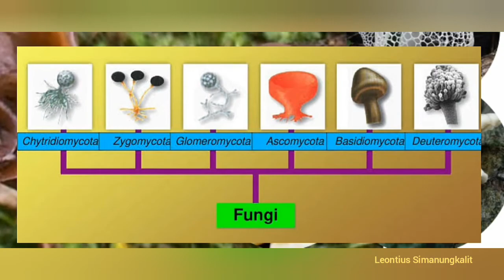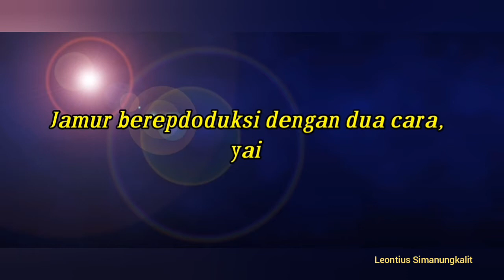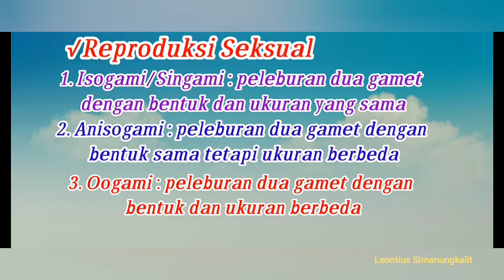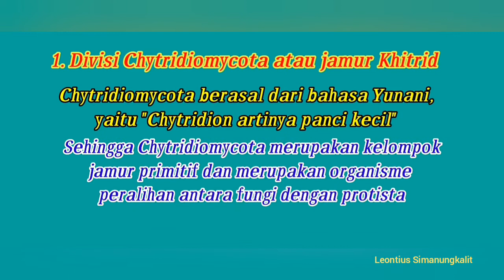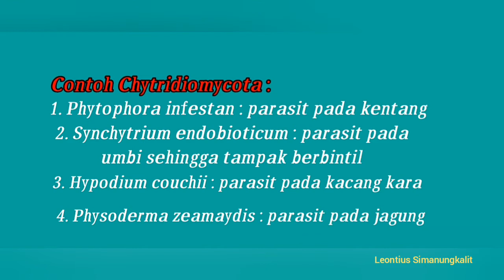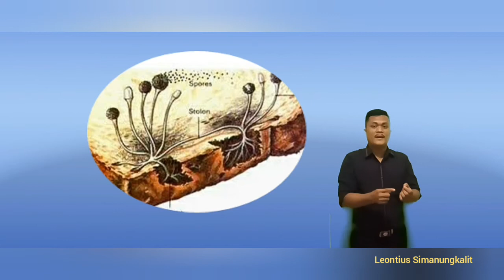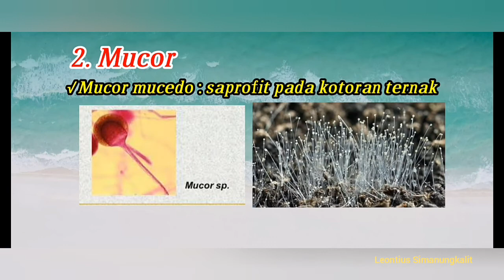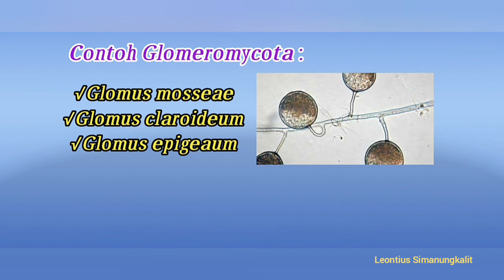X-02 Sem 2_Jamur Chytridiomycota_Zygomycota_Glomeromycota